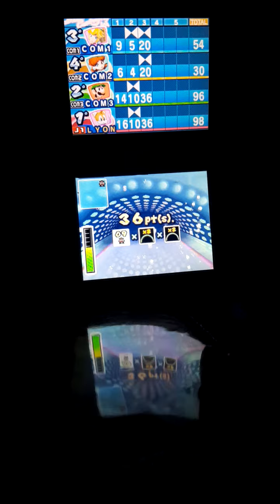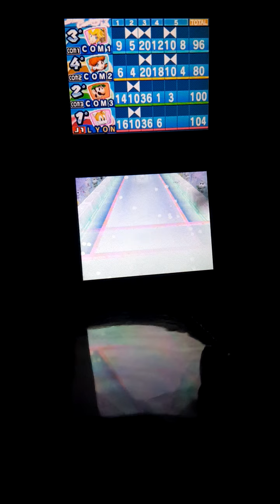Mario & Sonic at the Olympic Winter Games DS Curling Bowling #3 (Tails)